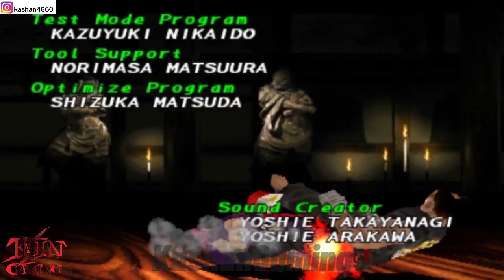[TAS] Kunimitsu With Kuma's Moves Gameplay - Tekken 2 (Arcade Version) (Requested)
Tekken 2 Game Download / Tekken 2 Kunimitsu TAS / Kunimitsu Unlock
Hello friends whatsupp! So this is the new TAS playthrough of Tekken 2 arcade battle as Kunimitsu with Kuma's moves. Also check out my tekken 3 and tekken 6 move swapping videos.